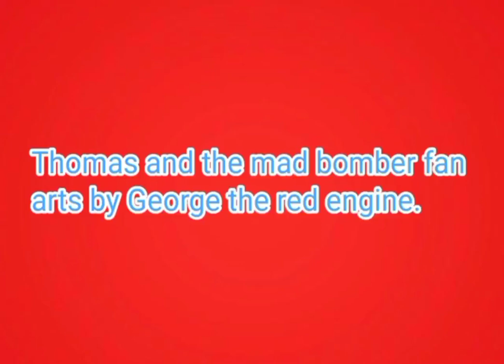Thomas and the mad bomber arts by George the red engine.